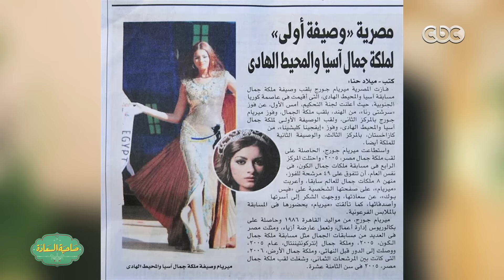صاحبة السعادة | شهد الظهور الاول لميس ايجيبت 2005 وهى حامل مع صاحبة السعادة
صاحبة السعادة |  لقاء مع ابرز ملكات الجمال فى مصر1

ضيوف الحلقة |
داليا البحيرى
ميريام جورج
انجى عبدلله السعودية | الأمارات | الكويت | البحرين | #